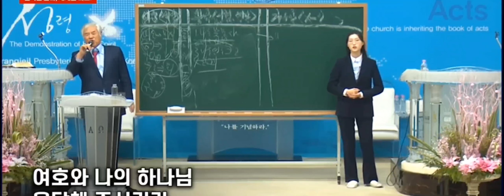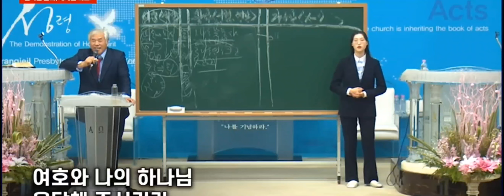전광훈 목사님ㅡ 오 주님 나를 붙드시면 찬양